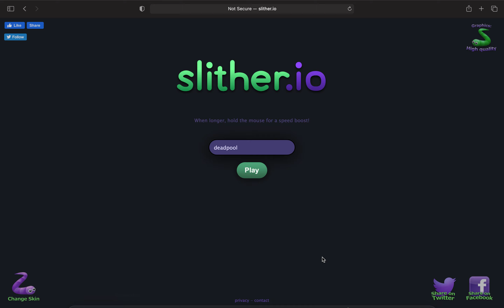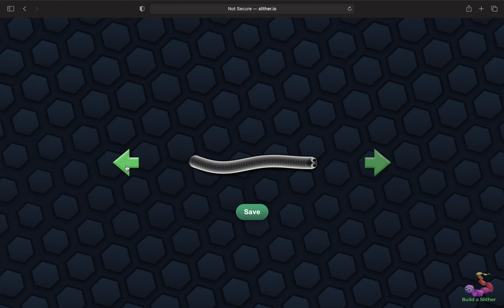2nd gaming video